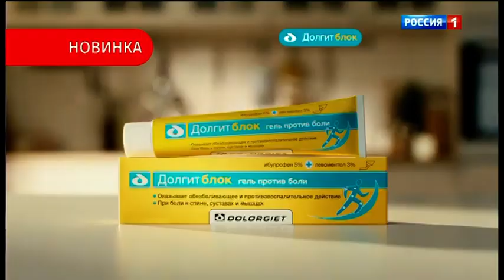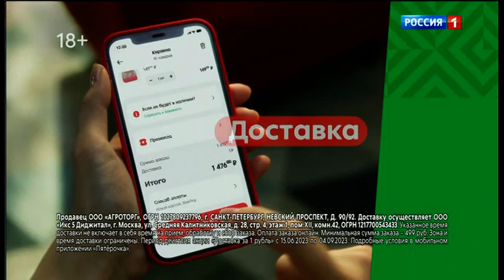Рекламный блок и анонсы (Россия 1, 07.08.2023)